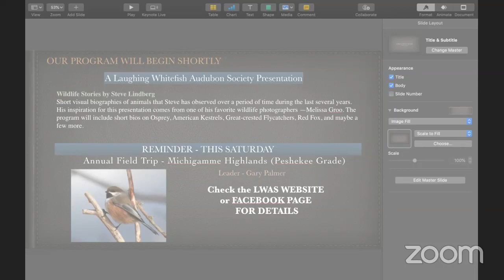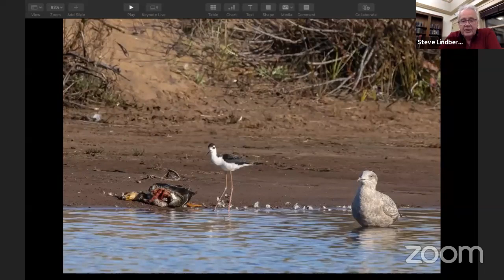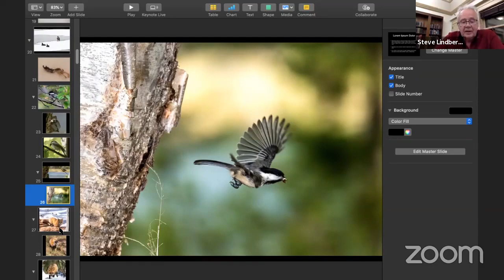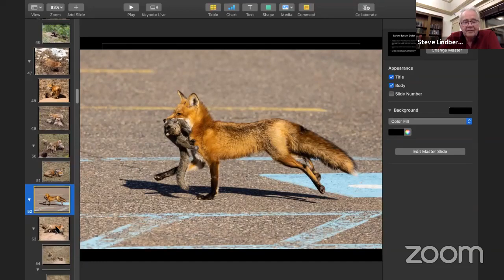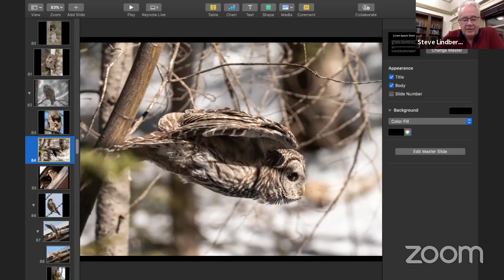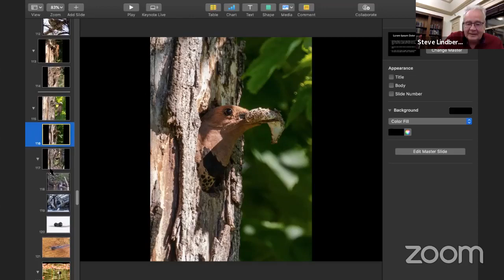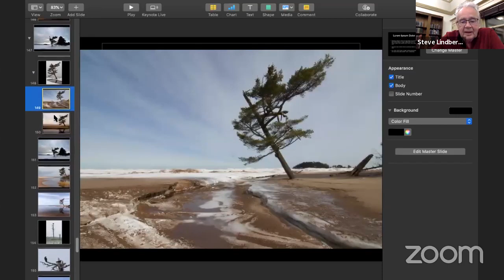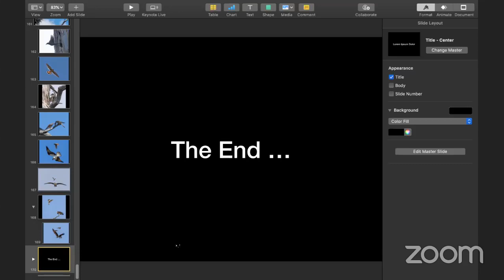Wildlife Stories by Steve Lindberg - November 10, 2021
Steve Lindberg presents a collage of wildlife images captured in the Marquette, MI area. Watch and enjoy Steve's narration of "Wildlife Stories".